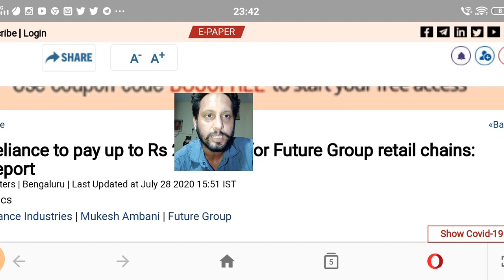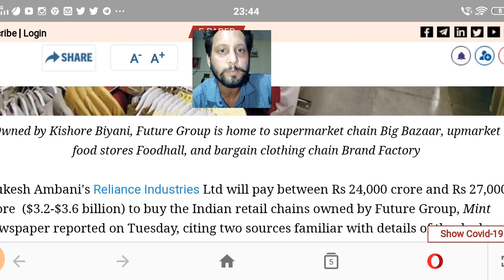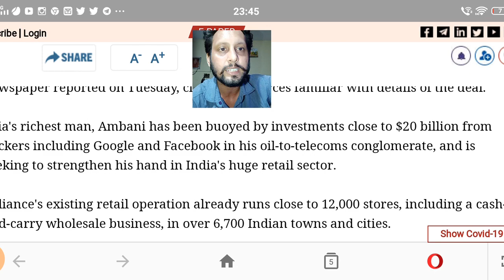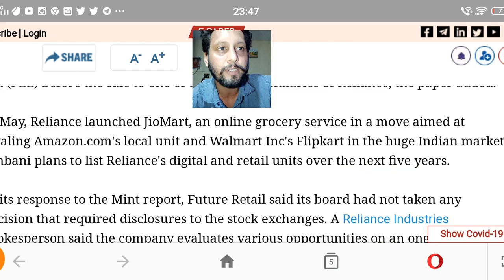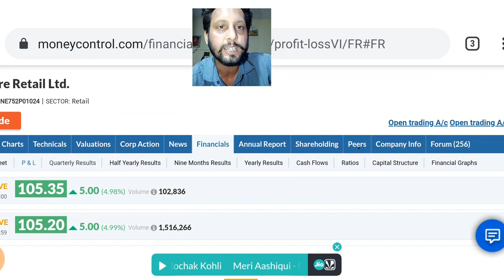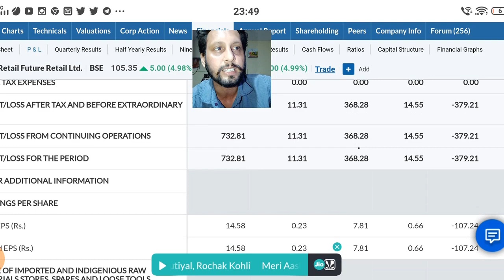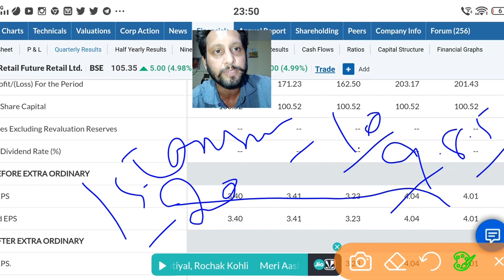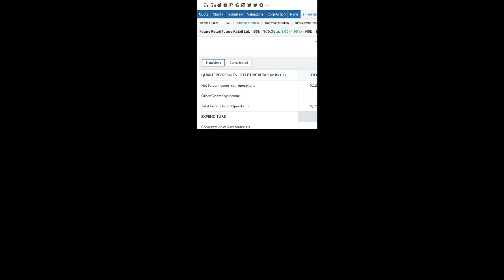Future retail share | Future Retail deal with reliance 27000 crore | Future Retail share target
FUTURE RETAIL Stock Technical Analysis,

 FUTURE RETAIL LIMITED Share Price,
FUTURE RETAIL LIMITED Share News, FUTURE RETAIL LIMITED Share Prediction,

Reliance deal 27000 with future group